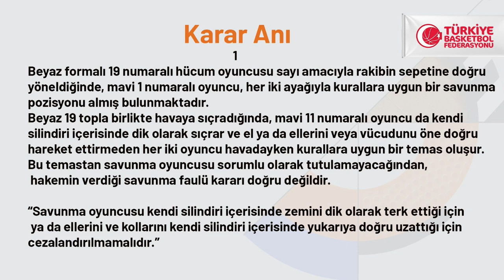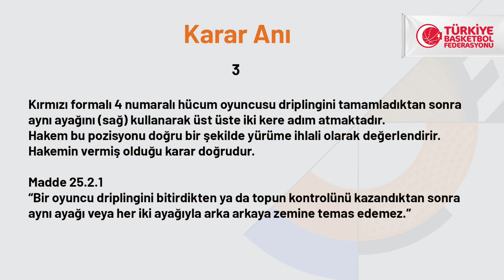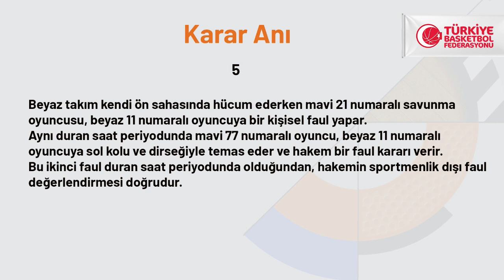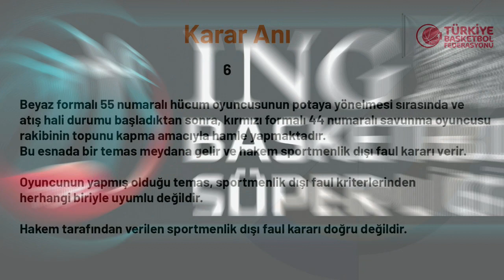INGBasketbolSüperLigi 2020-2021 Sezonu - Pozisyonlar ve Hakem Kararları | 1.Hafta